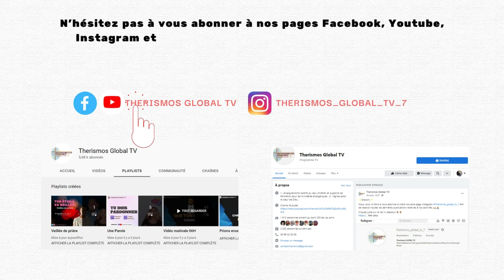Veille à ne pas perdre le Saint-Esprit !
Le Saint-Esprit est ton meilleur allié dans ta marche vers l’éternité, c’est pourquoi tu dois veiller à ne pas perdre sa présence et cela passe par ta vie de consécration et de sanctification.

Extrait du programme : Veillée de prière du 29 Avril 2022 sur le thème : Que ton règne vienne.

Tu peux retrouver la vidéo complète en cliquant sur ce lien